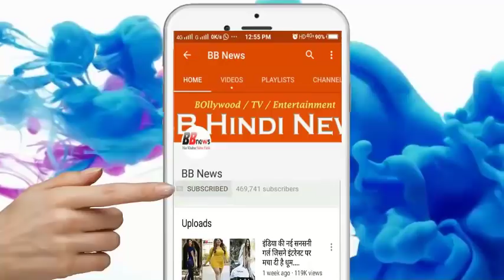सिंगर अरिजीत सिंह की पत्नी के साथ वायरल हुई फोटो, लोगों ने कहा...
सिंगर अरिजीत सिंह की पत्नी के साथ वायरल हुई फोटो, लोगों ने कहा ‘मां लगती हैं’

Viral photo with singer Ariji Singh's wife, people said 'mother starts'

Singer Arigit Singh who once again ruled the hearts of millions of people from his sweet voice and spectacular singing is once again in the limelight. If you are thinking that Arijit is due to some of his songs in the discussion, then that is not at all. In fact, Arigit is getting viral on the social media rapidly, a picture of Arigjit Singh, who has fond of 'You Hai Song' these days. Now you should be thinking that after all this is unique in this photo of Arijit, then tell that Ariji is seen with his wife Koyal in this picture. In the photo, Arijit is seen taking shelf in his heavy snowfall with his wife.

Please tell that Fans did not particularly appreciate this photo of Arijit. Rather, there are many trolled comments in the upside, due to which the picture is becoming increasingly viral. Fiance's comments on this photo of Arijit is not good at all. Commenting on the picture, Fans commented Ariji's wife Koyal as his mother and also commented on his face. Many people wrote the comment "It is not Arijit's wife, but his mother is looking", while many others wrote, "Someone has said truth that love is blind and dumb, today this photo also looks like this.

For information, let us know that Ariji was married to Koyal Roy in 14 January 2014. Arijit's wife is not very beautiful but he is both Ariji's childhood friend and his first love. For this reason, Arijit married Koyal, and both of them are enjoying their jingling. They both have a son too.

BB NEWS!!